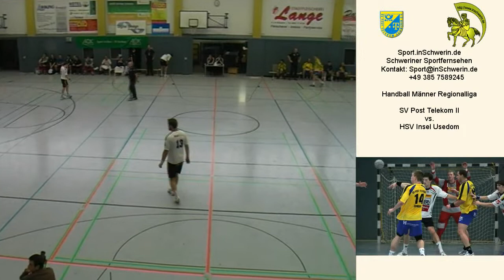Sport inSchwerin 30s1 T 04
Handball Männer Regionalliga Sporthalle Kästnerschule 29:33 SV Post Telekom Schwerin II vs. HSV Insel Usedom